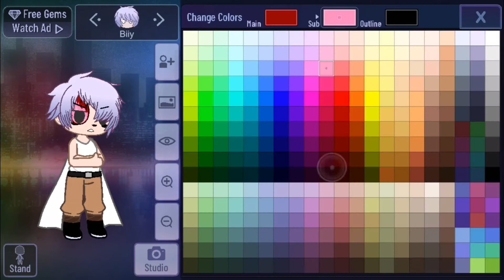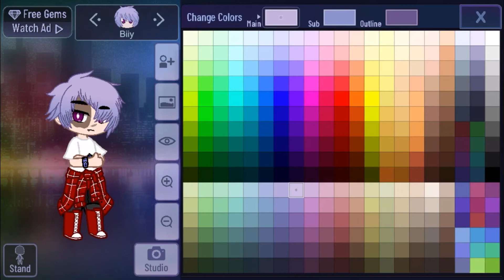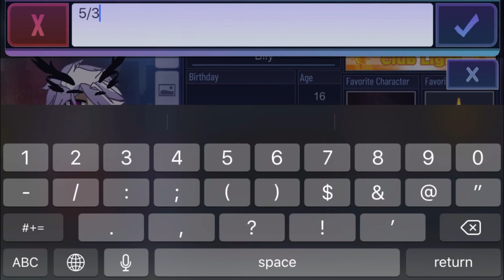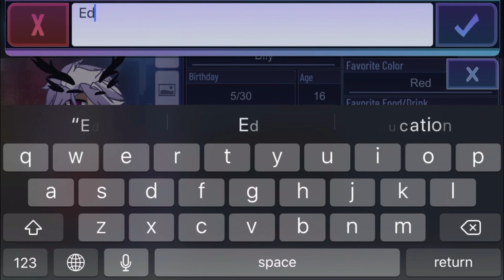Biiy gets a new look ✨👁👄👁✨